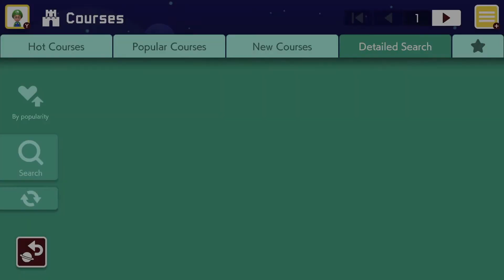Super Mario Maker 2: course world play #20 "Zelda: Gerudo Valley Seesawing"